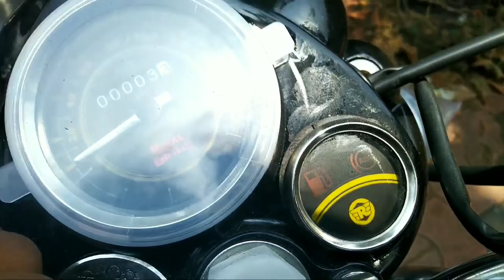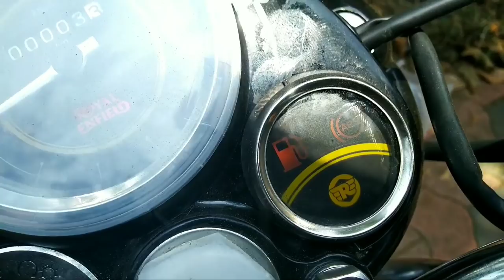RE STANDARD 350 ABS WITH DISK LAUNCHED|ക്ലാസിക്കിന്റെ കാര്യം തീരുമാനം ആയി